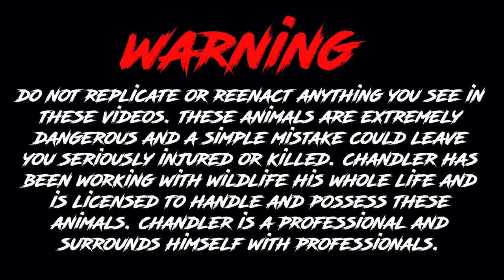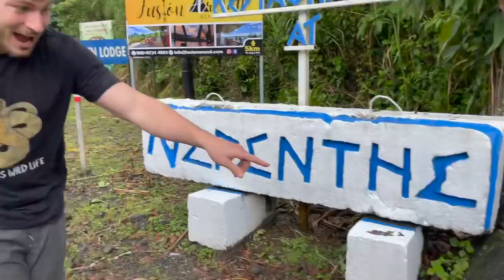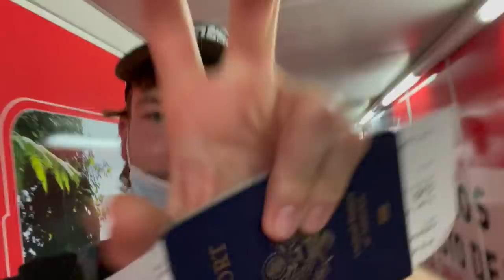You WON’T BELIEVE what we found in COSTA RICA!